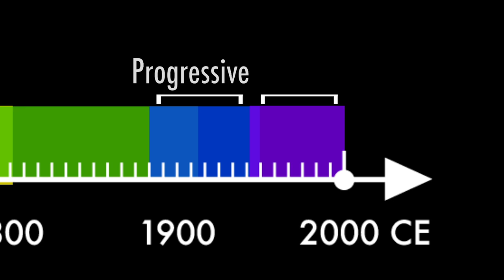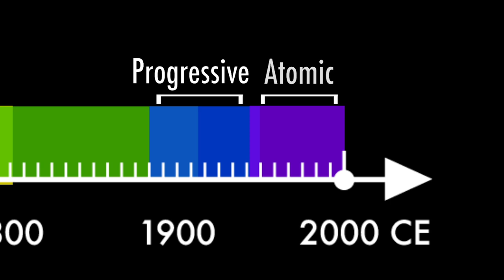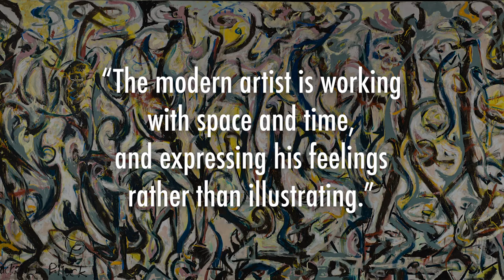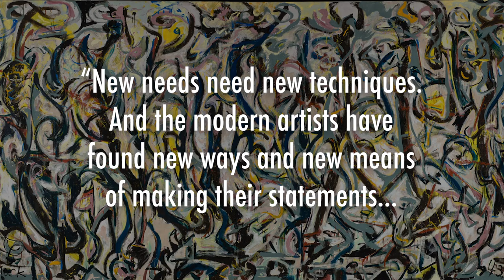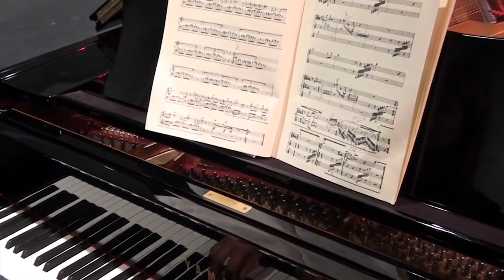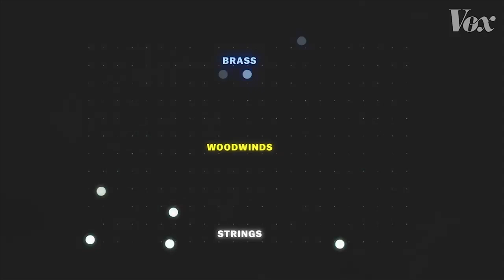Intro to the Atomic Period (Second Half of the 20th Century) of Classical Music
We'll be starting a discussion about the second half of the 20th century, including the music of John Cage, Penderecki, Milton Babbit, Karlheinz Stockhausen, Arvo Pärt, and many, many more. We'll explore totals serialism, aleatoric music, electronic music, and minimalism.

Intro (0:00)
What's in a name? (0:31)
Historical Context of the Atomic Period (1:10)
Overview of the Atomic Period (2:34)
General Characteristics of the Atomic Period (4:34)
What sort of listener will enjoy the Atomic Period?(10:55)

About me: I am a conductor, published composer, professional singer, sound engineer, and producer based in Los Angeles. I love classical music and want to help as many people as possible learn more about it.

Sources:

A History of Western Music
Renaissance Music: Music in Western Europe, 1400–1600
Choral Repertoire
Choral Music of the 19th Century
Choral Music of the 20th Century
Music of the 17th and 18th Centuries

My Equipment:

My camera
My microphone
My keylight